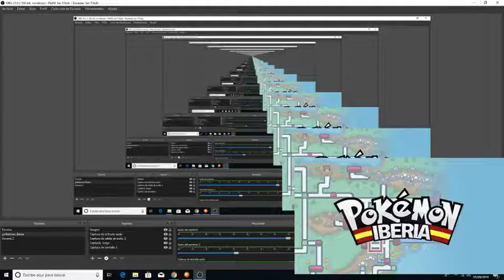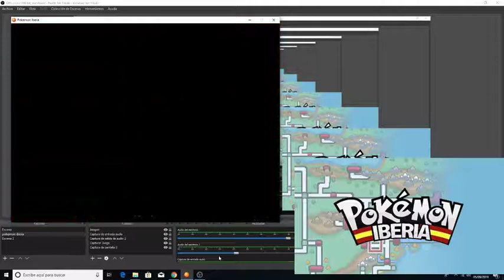COMO PUEDO PASAR A LA RUTA VALENCIA EN POKEMON IBERIA ? LUISIZON94